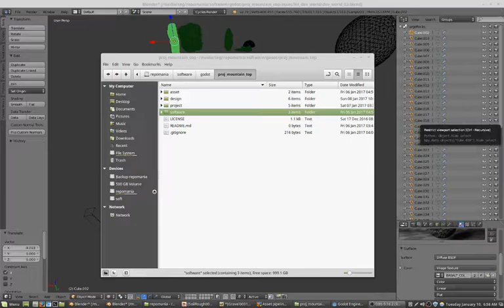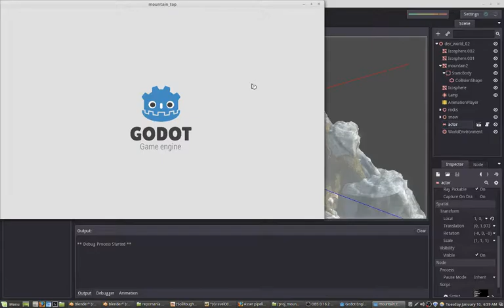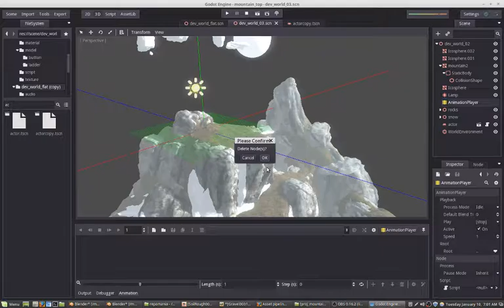MountainTop Environment 02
Second progress update. It has been about one week since this started. Rewriting the player movement code to be easier to work with and read, although it has a bug. First time using the Blender to Godot importer, it is not assigning materials or maintaining object groups. A inconvenience I will need to find a solution for later. Haven’t found a terrain shader on this engine, I may need to use a rock texture for the terrain and make some ground models or this will end up looking armature in the end. Aiming to have the terrain complete, along with some vegetation and small set props done end of week. If possible also code some of the game mechanics and get add in wind/snow gusts. After end of week I will be working on a collaborative project for at least until end of month so time is tight for this project.